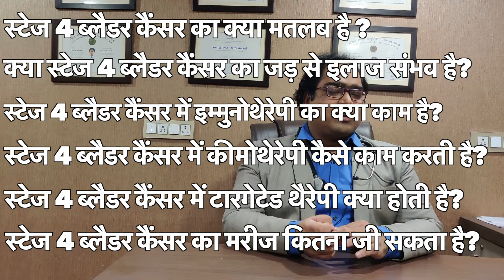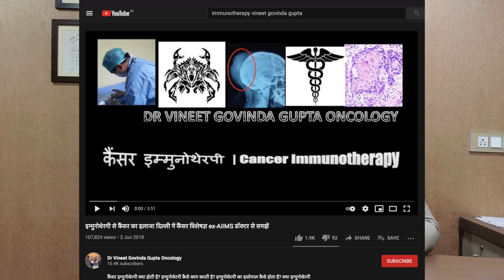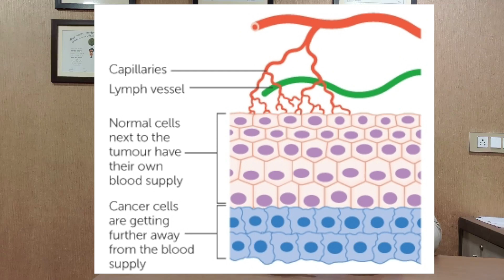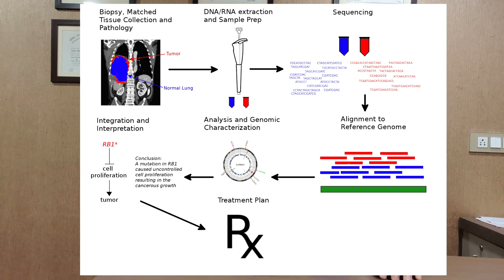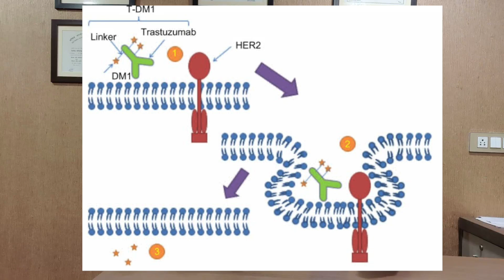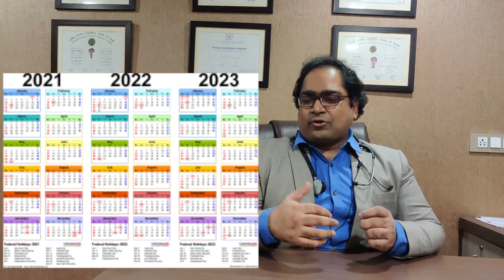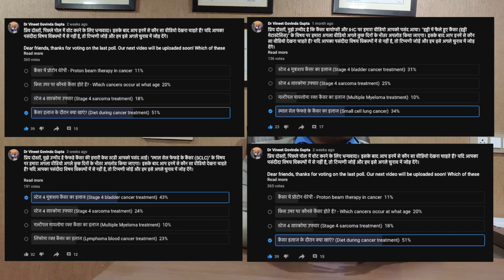स्टेज 4 ब्लैडर कैंसर इलाज - DM(AIIMS) - ब्लैडर मूत्राशय कैंसर स्टेज 3, 4 हिंदी में 2021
स्टेज 4 पेशाब की थैली (ब्लैडर) कैंसर में मरीज़ किस उम्र तक जी सकता है? क्या इसका जड़ से इलाज (cure) संभव है? वापिस आये या फैले (मेटास्टैटिक)  ब्लैडर कैंसर में मरीज़ किस उम्र तक जी सकता है? पेशाब की थैली के कैंसर में इम्मुनोथेरपी, टार्गेटेड थेरेपी, कीमोथेरेपी कैसे काम करती है? हाई ग्रेड स्टेज 1, स्टेज 2, स्टेज 3, स्टेज 4 कैंसर में क्या उपाय है? हड्डी, फेफड़े, नोड, लीवर में फैले कैंसर को कैसे ठीक कर सकते है? आखिरी और पहले स्टेज के कैंसर का इलाज कैसे करते है? दिल्ली के मशहूर कैंसर स्पेशलिस्ट मेडिकल ऑन्कोलॉजिस्ट डा विनीत गोविंदा गुप्ता MBBS (AIIMS) , MD (AIIMS), DM (AIIMS), गोल्ड मेडलिस्ट से जानें।

फेसबुक: @drvineetgovindagupta
ट्विटर: @drvineetgovinda